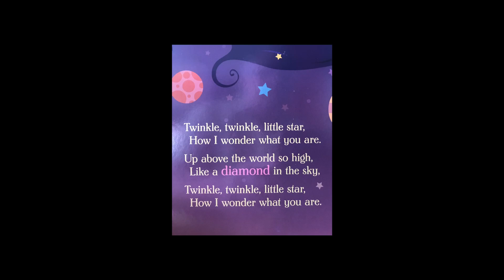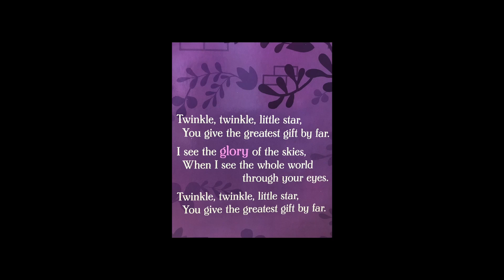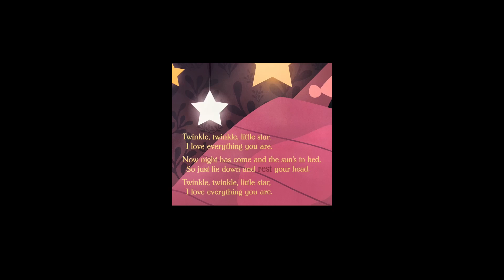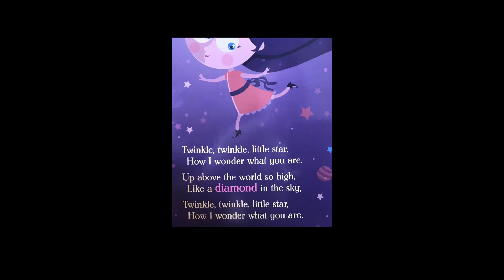story time twinkle twinkle little star